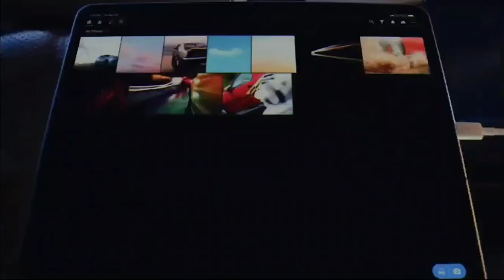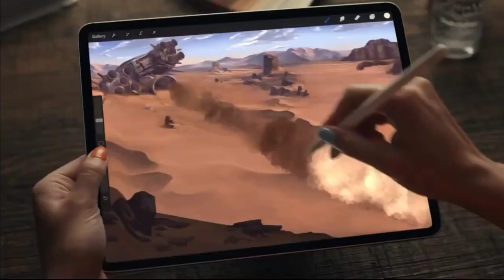iPad Pro 2021 - Official Introduction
Hi! I hope you enjoyed todays video!